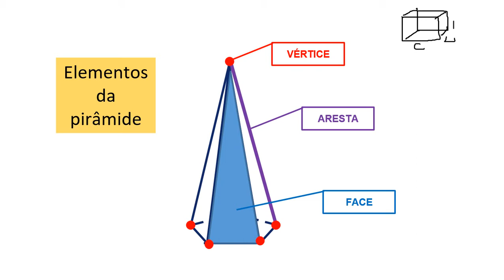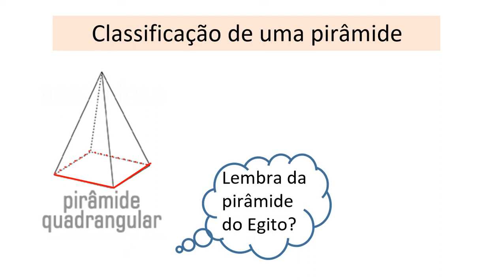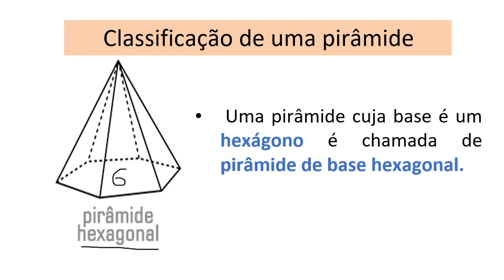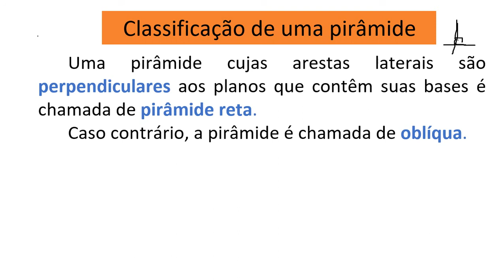Aula 11 Tipos de Pirâmides_EF